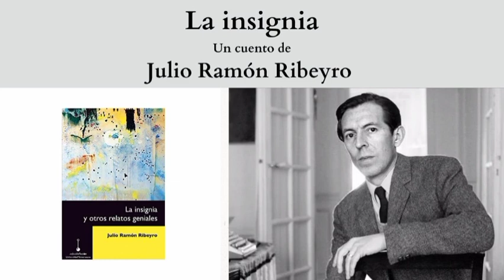Cuento "La insignia", de Julio Ramón Ribeyro